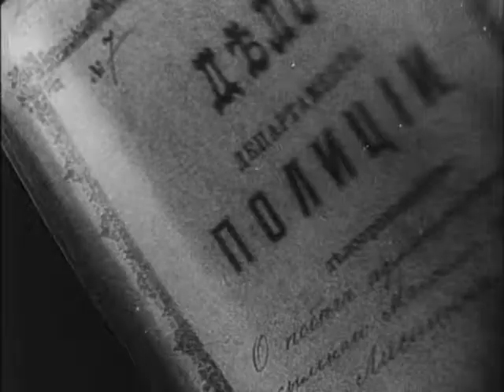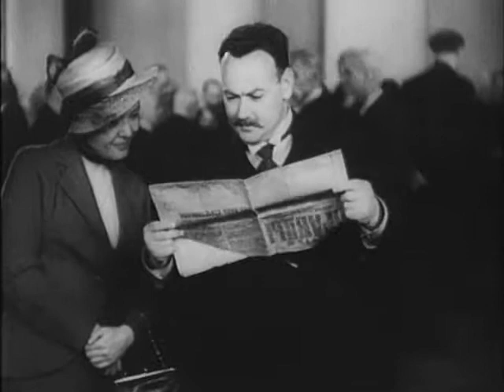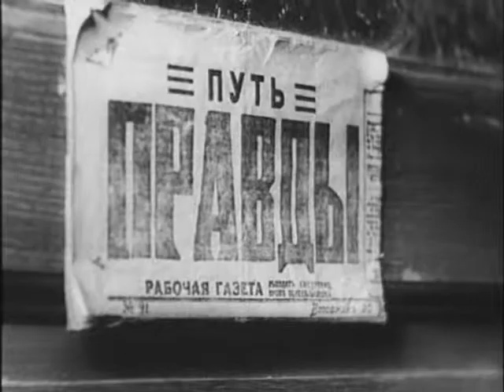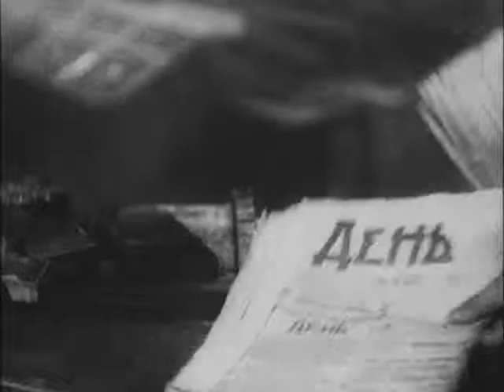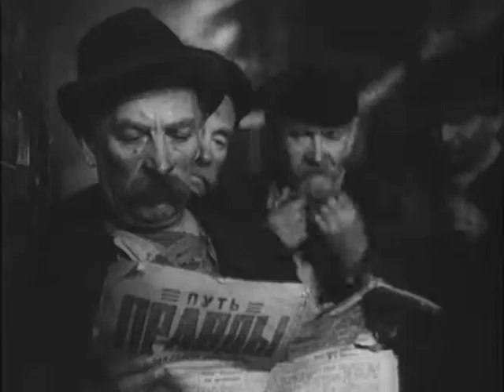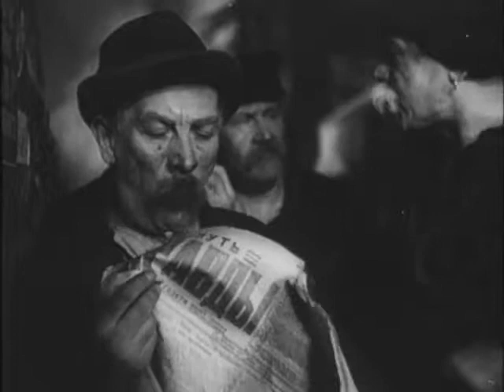Возвращение Максима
Вторая серия историко-революционной трилогии об остроумном, лукавом и изобретательном Максиме, посвятившем свою жизнь революции. Весна 1914 года. В Петербурге — волна забастовок. Но рабочему движению нужен лидер. За нелегкую и опасную работу берется опытный конспиратор, которого даже товарищи знают только по имени — Максим.

Режиссер: Григорий Козинцев, Леонид Трауберг
В ролях: Борис Чирков, Валентина Кибардина, Анатолий Кузнецов, Александр Зражевский, Александр Чистяков, Василий Ванин, Юрий Толубеев, Александр Бонди, Михаил Жаров, Николай Крючков